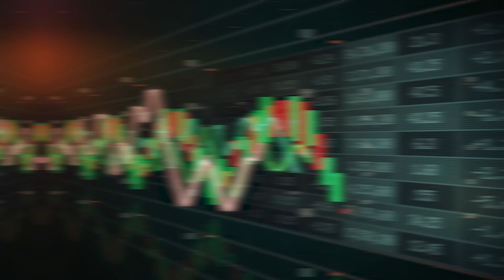Understanding the Monte Carlo Simulation Model | Decision-Making Simplified from ‘The Decision Book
In this video, we dive deep into the Monte Carlo Simulation Model as explained in ‘The Decision Book.’ Discover how this powerful tool can help you make better decisions by simulating multiple outcomes and calculating probabilities. Whether you’re dealing with complex business strategies, financial predictions, or everyday decisions, the Monte Carlo Simulation provides a practical approach to managing uncertainty and risk. Learn how to apply this model in your life and see how it can enhance your decision-making process!